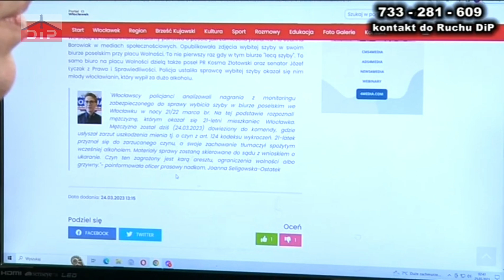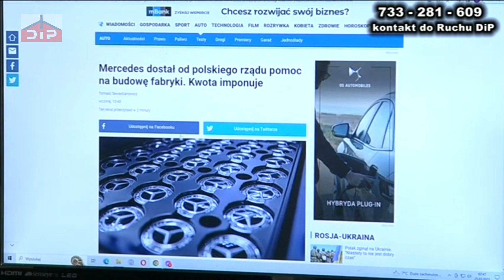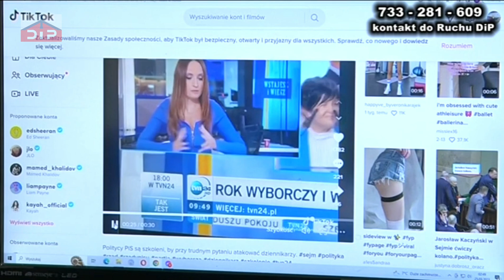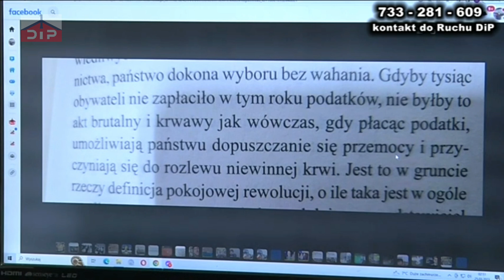Nienawiść rośnie w narodzie/Kto jest siewcą? (1624)